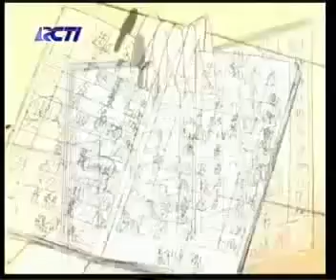Crayon Shinchan Kompetisi Keluarga Kasukabe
Siapa yang gak kesel tapi seneng liat kelakuan Shinchan? Tapi ini gak boleh ditiru lho ya.. Cuma buat hiburan aja..